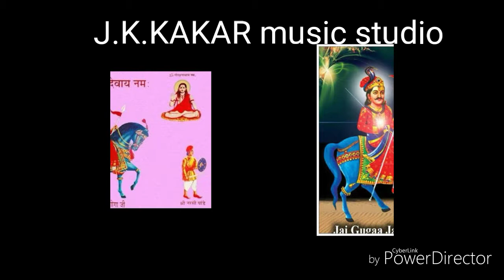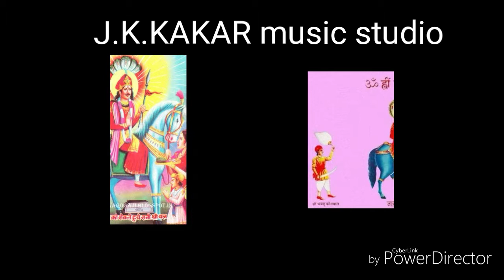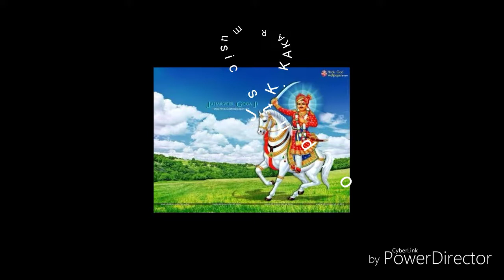Goga ji maharaj ke bhopa ka bhajan